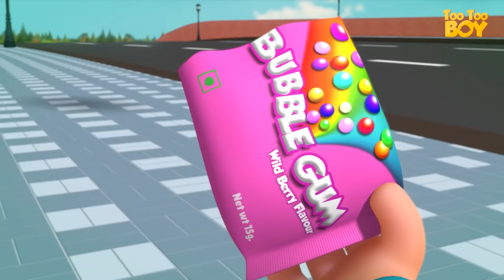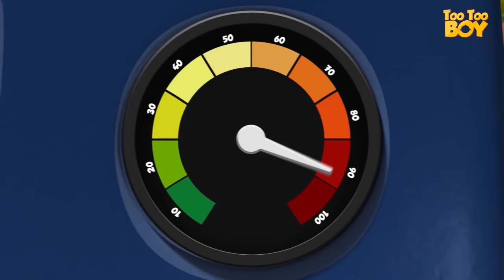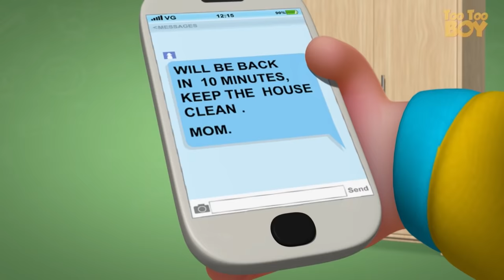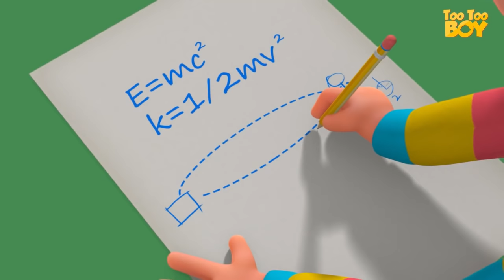Ketchup Episode - TooToo Boy | Kids Shows | Cartoon Animation For Children | Funny Comedy Series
Ketchup Episode | TooToo Boy Kids Show | Cartoon Animation For Children | Funny Comedy Series